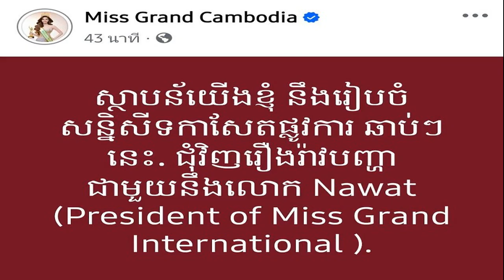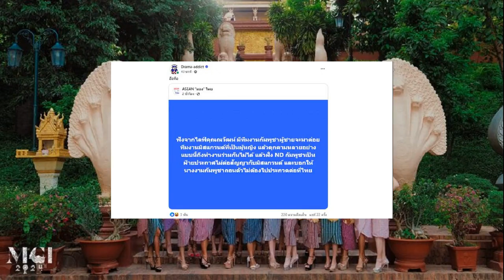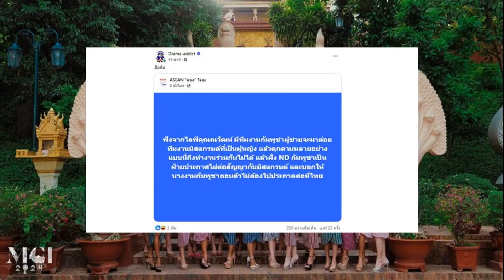กัมพูชาจ่อแถลง ปมถูกปลดเจ้าภาพ มิสแกรนด์กัมพูชาเศร้า โดนยื่นคำขาดให้ถอนตัว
7 ต.ค. 2567
15:00 น.
กัมพูชาจ่อแถลง ปมถูกปลดเจ้าภาพ มิสแกรนด์กัมพูชาเศร้า โดนยื่นคำขาดให้ถอนตัว บอสณวัฒน์เผยเมื่อเป็นความประสงค์ของกัมพูชา ก็ขัดขืนไม่ได้

เป็นประเด็นต่อเนื่อง สำหรับ Miss Grand International ที่ประกาศยกเลิกกิจกรรมเก็บตัวทั้งหมดที่ประเทศกัมพูชา และกลับมาจัดกิจกรรมใหม่อีกครั้งที่ประเทศไทย โดย บอสณวัฒน์ อิสรไกรศีล จะแถลงข่าวถึงประเด็นดังกล่าวอีกครั้ง
ล่าสุด กองประกวด มิสแกรนด์กัมพูชา ออกมาเคลื่อนไหวเช่นเดียวกัน โดยออกประกาศผ่านทางเฟซบุ๊ก Miss Grand Cambodia ระบุว่า ทางผู้จัดประกวดมิสแกรนด์กัมพูชาจะแถลงข่าวเกี่ยวกับประเด็นดังกล่าวเร็วๆ นี้
ขณะที่แฟนนางงามมีข้อสงสัยเกี่ยวกับการเข้าร่วมประกวดของมิสแกรนด์กัมพูชา บี โสเทียรี (Bee Sotheary) ว่าเส้นทางการประกวดจะเป็นอย่างไรต่อไป
โดยทีมงานกัมพูชายื่นคำขาดว่า จะให้เธอถอนตัวออกจากการประกวด ทำให้พลาดในการที่ทำตามความฝันในครั้งนี้ ท่ามกลางความเสียดายของแฟนๆ นางงาม
ขณะที่ บอส ณวัฒน์ กล่าวว่า จริงๆ อยากให้มิสแกรนด์กัมพูชาทำกิจกรรมต่อและเดินทางกลับประเทศไทยด้วยกัน แต่ในเมื่อเป็นความประสงค์ของฝั่งกัมพูชา ก็ไม่สามารถขัดขืนได้
อ่านข่าว : มิสแกรนด์อินเตอร์อินเตอร์เนชั่นแนล 2024 ยกเลิกกัมพูชาเป็นเจ้าภาพ
อ่านข่าว : มิสแกรนด์กัมพูชา ซัด มิสแกรนด์อินเตอร์เนชั่นแนล ไม่ให้ความเคารพ
อ่านข่าว : เปิดภาพเรือ กัมพูชา ต้อนรับนางงาม มิสแกรนด์อินเตอร์เนชั่นแนล 2024
อ่านข่าว : บอส ณวัฒน์ ลั่น ไม่เคยเจอแบบนี้มาก่อน มิสแกรนด์ อินเตอร์ฯ 2024
อ่านข่าว : มิสแกรนด์ฯ เก็บของกลับไทย สุดมึนเจอทีมกัมพูชาประกบ บังคับพูด ‘ดูแลอย่างดี